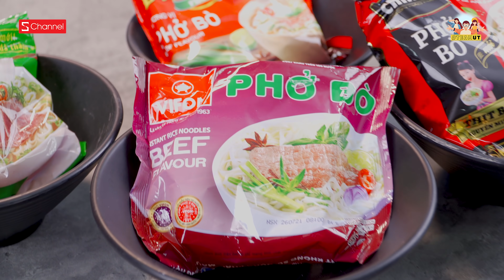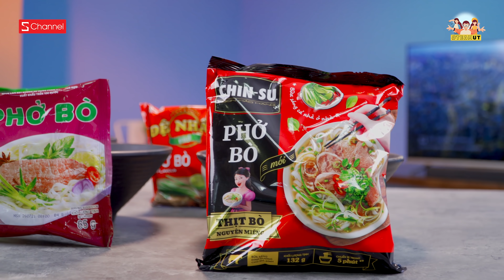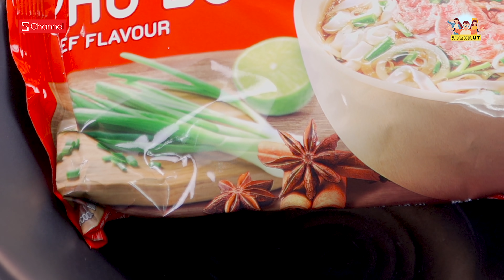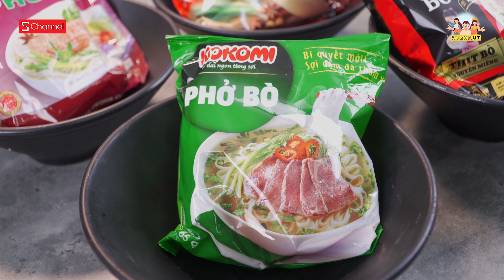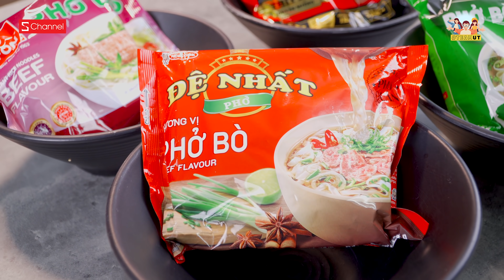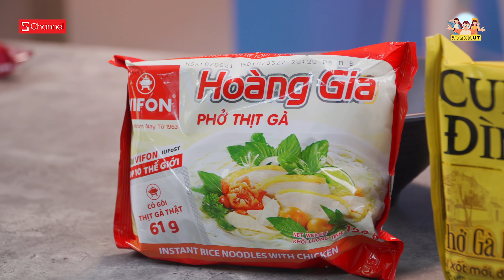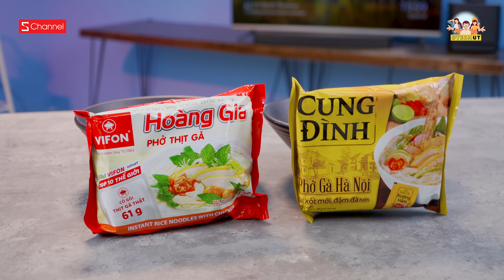Team UT: Đại chiến phở ăn liền mùa dịch | Đâu là loại giống vị phở thật nhất!